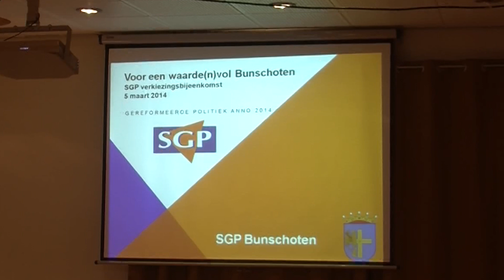Kees van der Staaij in Bunschoten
Kees van der Staaij (GGP) op bezoek in Bunschoten